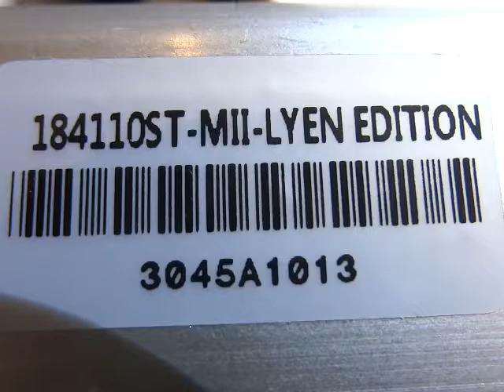Sterling M.'s 18FET 4110 Lyen Controller Test Run1